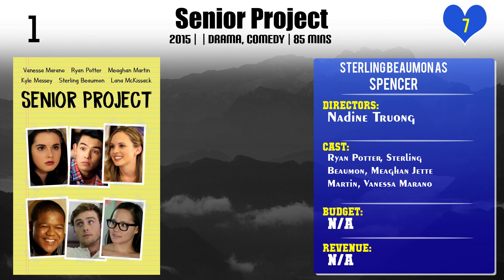Sterling Beaumon Top 10 Movies of Sterling Beaumon| Best 10 Movies of Sterling Beaumon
Top 10 Movies of Sterling Beaumon

Find the list of movies by Sterling Beaumon you can find more information, movie trailers, posters, reviews, youtube links in below link.

Please Comment down your favorite movie of Sterling Beaumon